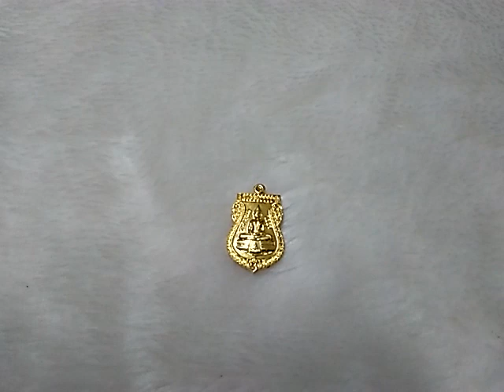เหรียญเสมาหลวงพ่อโสธร รุ่นเมตตามหานิยม ปี ๕๙ Xหมดค่ะX